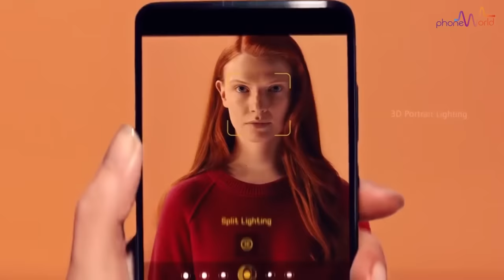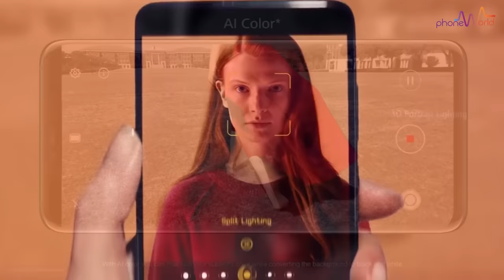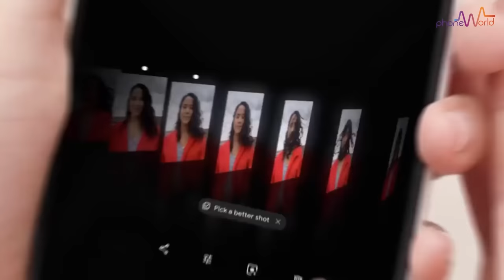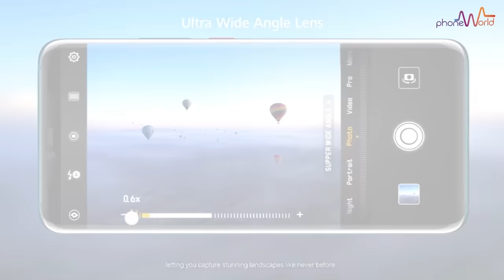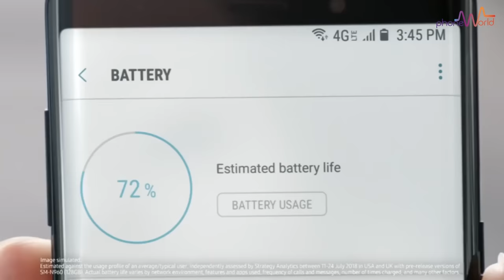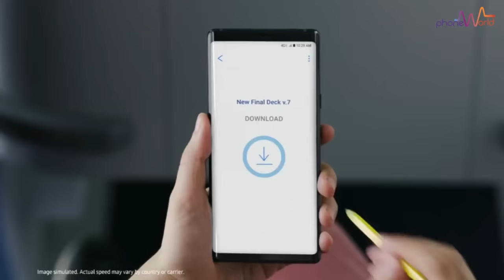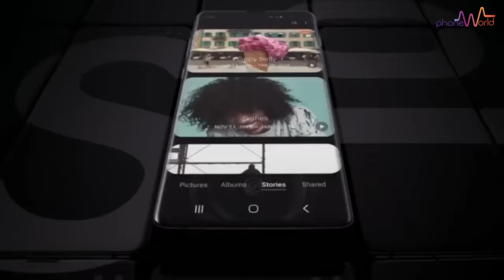5 Best camera Smartphones 2019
5 Best camera Smartphones 2019